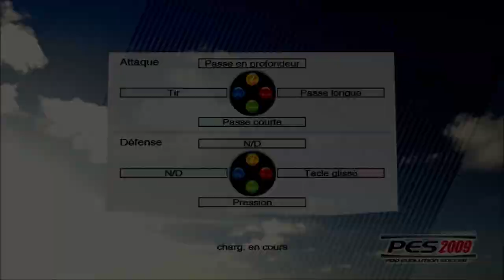Pro Evolution Soccer 2009 :S°3: Match : FC Volendam vs F.C Porto